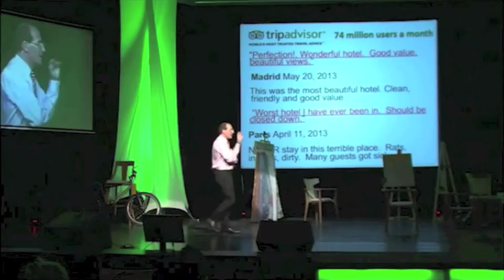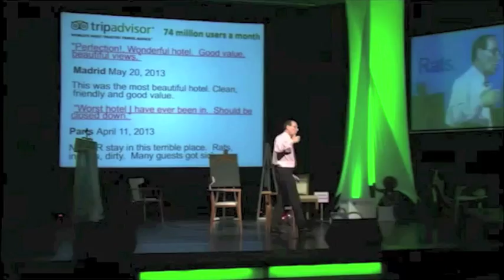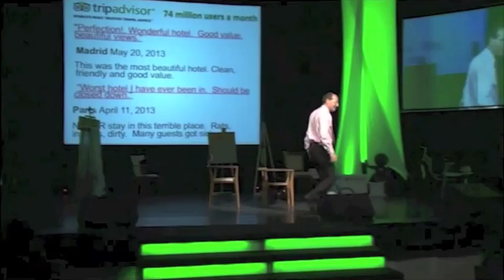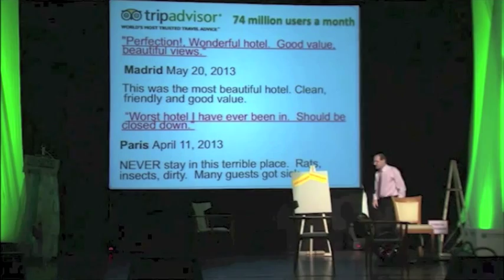Retail Advertising, Marketing and Promotion - Future retail industry keynote lecture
Future of the retail industry, Patrick Dixon delivers a conference keynote for BNP Paribas in Bulgaria. Future of retail marketing -- in UK 1/3 of people no longer watch live TV.  The power of user reviews and recommendations. Traditional marketing is declining, advertisers need to become flexible and innovate. The influence of the comments of complete strangers on the Internet far surpasses the power of traditional advertising.